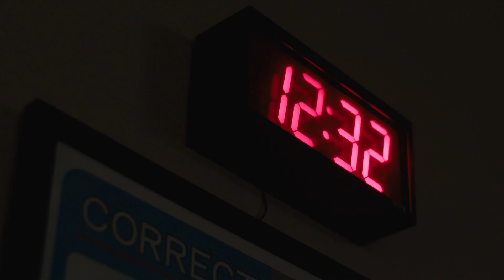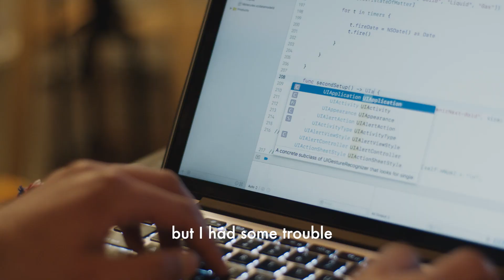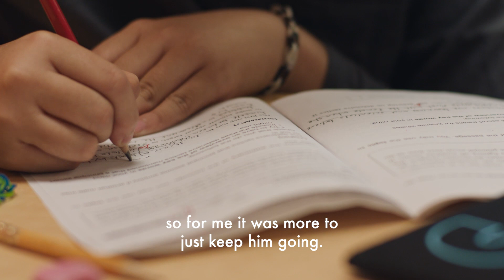Kumon Reviews - Etash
Meet Etash, at 16-years-old he has already created and published two apps, won the 2017 Congressional App Challenge for Colorado and was invited to Washington DC by his congressman.